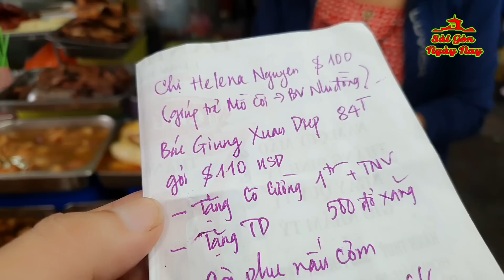BẾP CƠM CÔ CƯỜNG KIỆT QUỆ vì VẮNG khách DU LỊCH | Chị Helena $100, bác Diep $110 phụ PHÁT CƠM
Chân thành cảm ơn chị Helena Nguyen gởi $100 ủng hộ nấu cơm!
Cảm ơn bác GIUNG XUAN DIEP 84T gởi $110 tặng cô Cường và TNV 1tr, tặng TD 500k, còn gởi  phụ nấu cơm bếp ăn cô Cường 6/6/2023